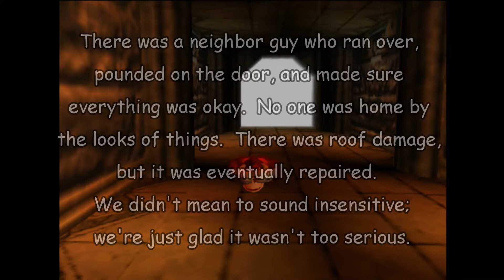Donkey Kong 64: Episode 10 - The Creepy Tree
I guess we've had a lot of creepy things happen in our lives.
In this episode, after talking with a distressed Banana Fairy Queen, and thus gaining a new move, we gather more Golden Bananas in the Angry Aztec while telling some creepy tales, one of which is from Flash's old computer journal, and it involves a tree!
Thumbnail logo, background and character(s) are owned by Rare and Nintendo. Background from Donkey Kong Wiki.
Character image(s) downloaded from DK Wiki.
The Fallen Tree Clipart was found with Google Images.
The Number Sign Font is Kongtext by Codeman38.
The Number Sprites are from the game Donkey Kong 64, and were ripped by Mr. C of the Spriter's Resource.
The Message sound is Super Mario World Message Block by Nintendo, it was ripped by Gameactive out of the Super Mario All-Stars Sound Effects and was downloaded from MFGG.
The Pause sound is the Super Mario Bros. (NES) Pause sound by Nintendo.  It was ripped by mradamluigi out of the SMB1 NES Sound Effects and was downloaded from MFGG.
The transition sound is from Donkey Kong 64, there's a playlist of DK64 sound effects which includes it, by captainmario111.